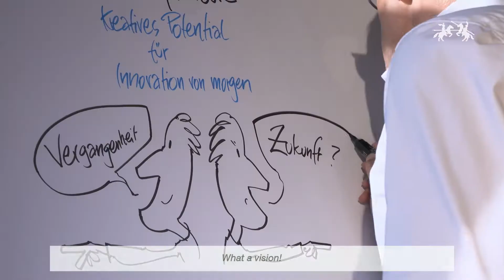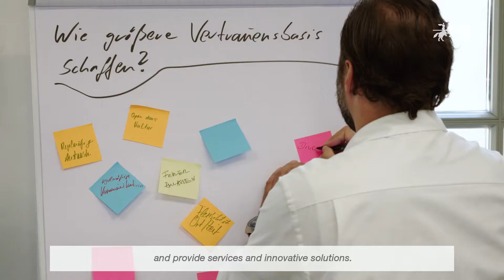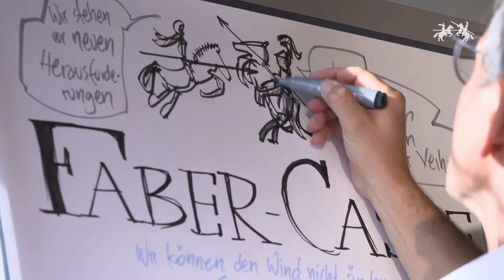Faber-Castell - developing a culture of innovation